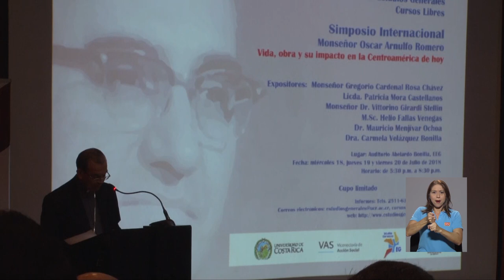Cardenal Gregorio Rosa Chávez discípulo de Monseñor Romero visita la UCR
Su lucha por los DerechosHumanos y su mediación en el conflicto político lo llevaron a la muerte. Le habalmos de la figura mítica de Monseñor Óscar Arnulfo Romero, quien fue asesinado en Salvador por su ideología socialista y su intervención humanista. Para analizar su legado, el Cardenal Saladoreño, y su mano derecha, Gregorio Rosa Chávez visitó la UCR durante el Simposio "Vida, obra y su impacto en la Centroamérica de hoy".